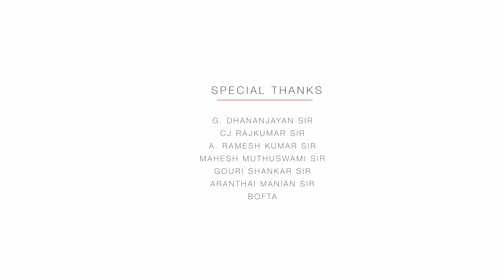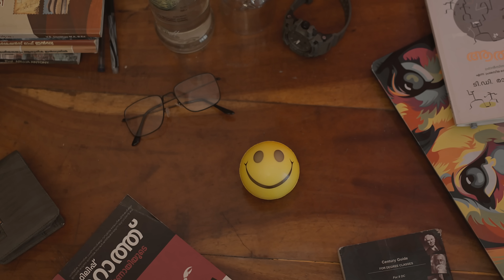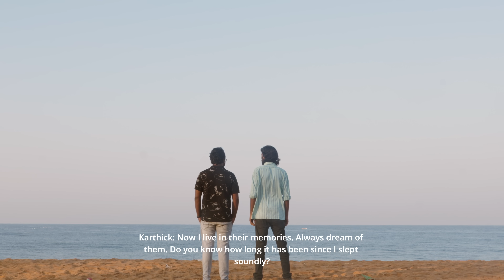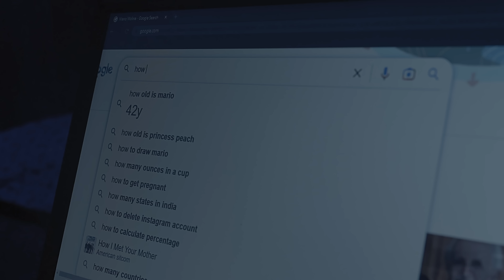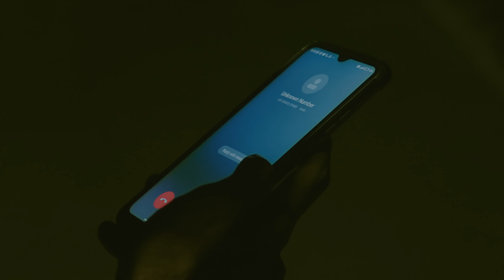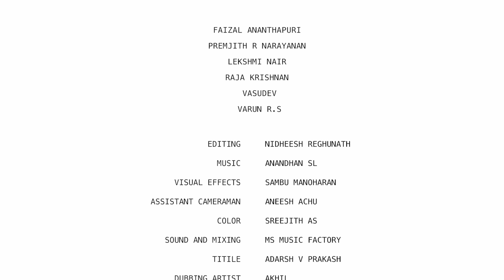ETERNAL DREAMS | Rahul Krishna VS | Malayalam Short Film 2023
The short film (Eternal dreams ) follows the life of a man , who seems desperate in life after the early death of his parents.
The thoughts of being with them hit him so hard that he couldn't sleep. He blames himself for being answerable for their loss.
At last he decides to bring them in his dream. He gains control over the dream characters and narrative, which is a technique called LUCID DREAMING . His attempts to reunite with his loved ones wasn't trouble - free.
The film ends with the man dreaming his parents as in real life and all his guilt and agony pass from sight.

Written-Screenplay-cinematography-Direction
Rahul Krishna V.S
Edit -Nidheesh Reghunath
Assistant Cameraman - Aneesh Achu
DI - Sreejith AS
Title Credits/Visual effects - Adarsh V prakash
Poster&title design -Sreenu Vidhyadharan
Drone - Sambu manoharan
Sound&mixing- MS Music factory
Dubbing Artist-Akhil krishna

cast:Faizal Ananthapuri
        Premjith Narayanan
        Vasudev
        Lekshmi Nair
        Varun RS
        Rajakrishnan

AWARDS: sathyajit Ritwik mrinal kolkata international film festival [ Best Cinemtography ]

Nawada International shortfilm festival[Best cinematography]